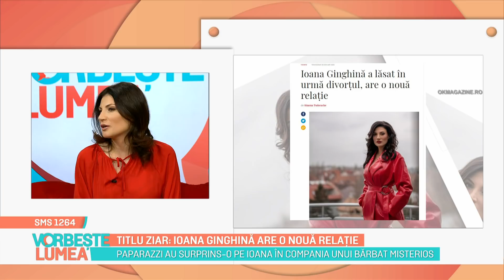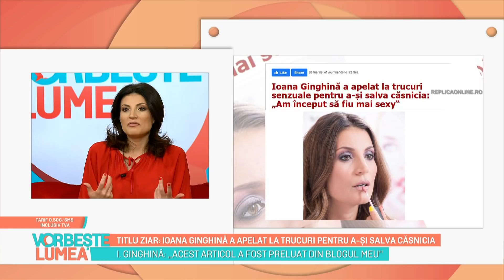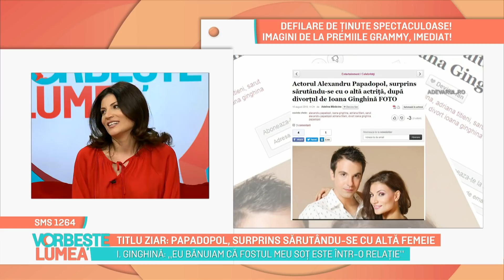Ioana Ginghină, momentul adevărului